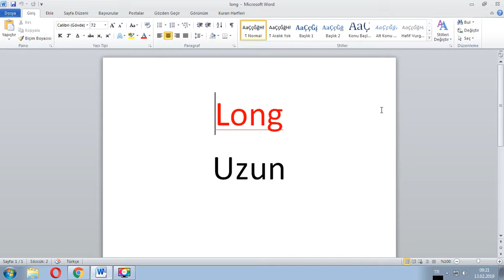Her Gün Bir İngilizce Kelime - 200